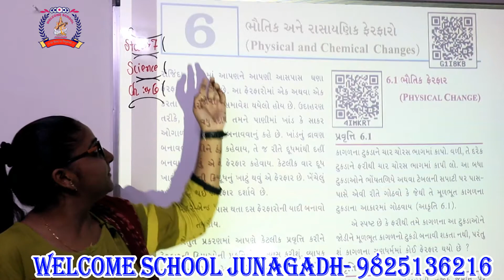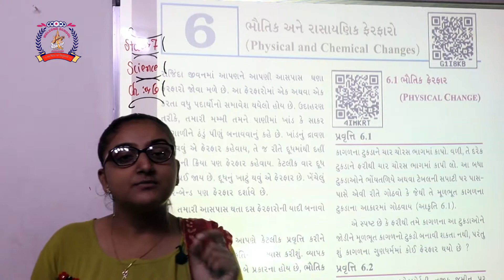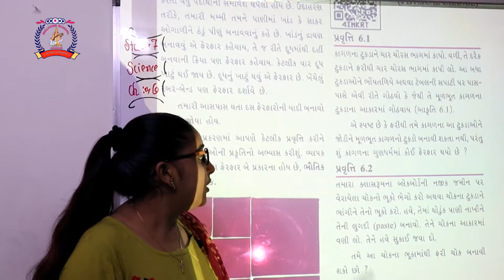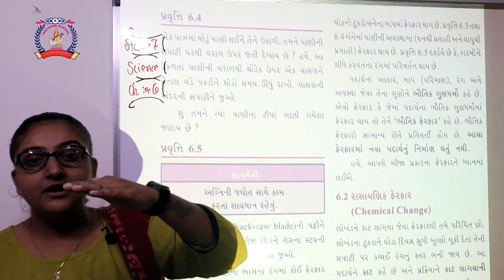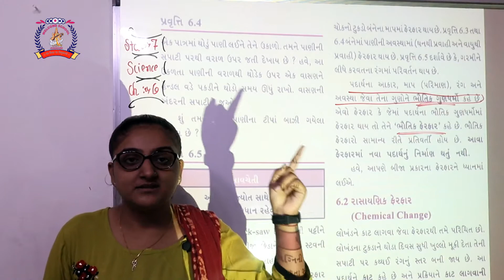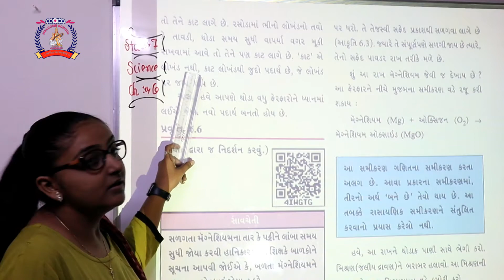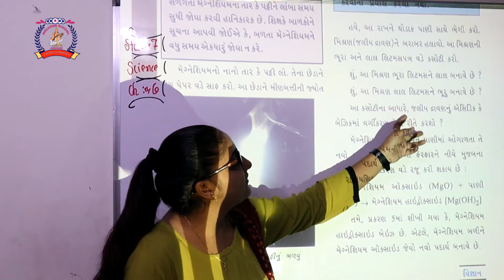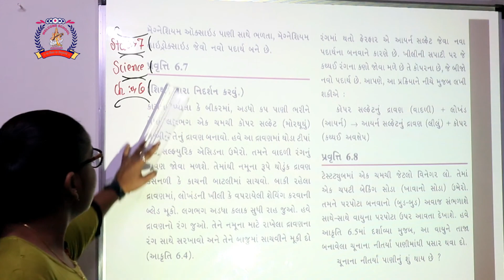CLASS 7 SCIENCE PART 15